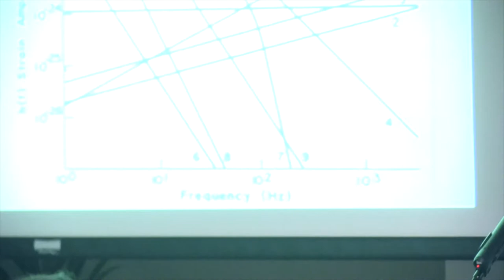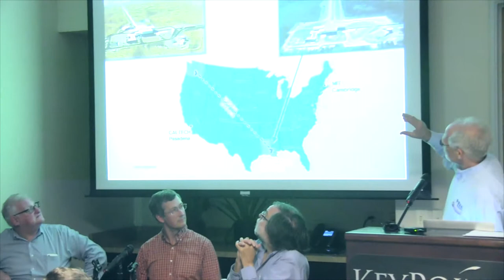Gravitational Waves and LIGO - The Discussion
Moderated by Tom Coughlin, Vice Chair of the SIlicon Valley History Committee, panelists Stan Whitcomb Ph.D., Former Chief Scientist of the Laser Interferometer Gravitational-wave Observatory,
Brian Lantz Ph.D., Senior Research Scientist, LIGO Group, Stanford University and David Adler Ph.D., President and CEO of Silicon Valley X-Ray (SVXR) provide their viewpoints on the multi-decade development and the associated challenges that made The Laser Interferometer Gravitational-wave Observatory (LIGO) a reality.